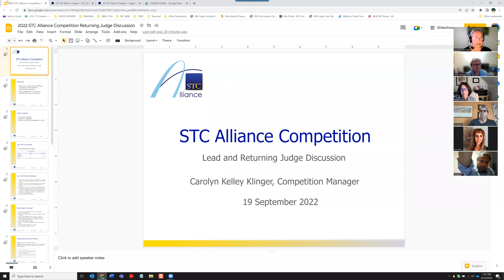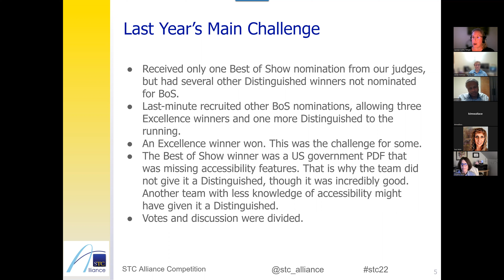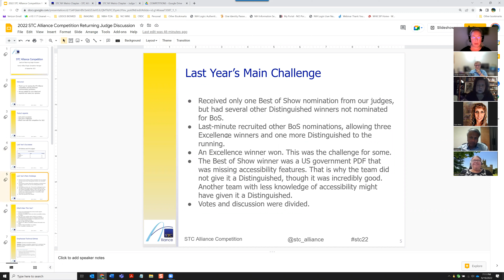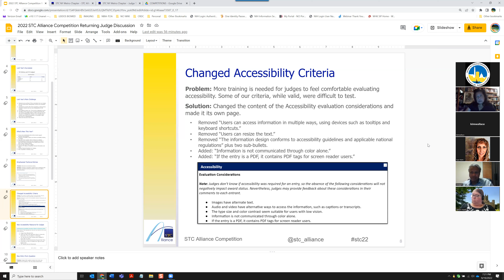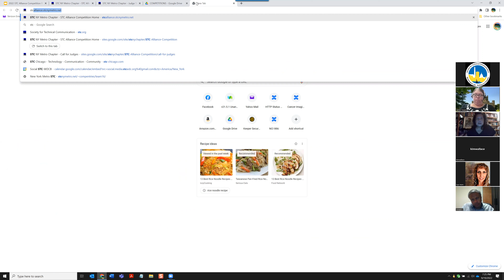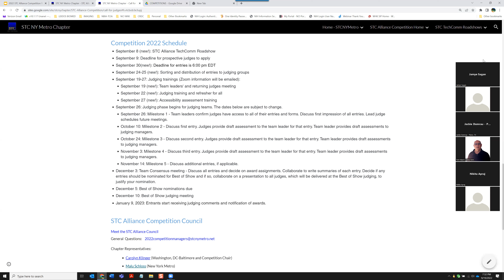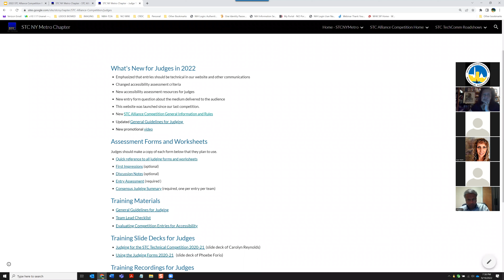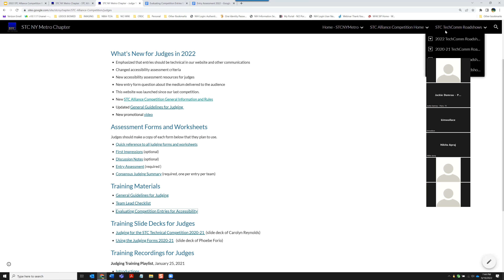Lead Judge and Returning Judge Discussion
Competition chair Carolyn Klinger leads a discussion to review plans, changes, best practices for team judging in 2022.